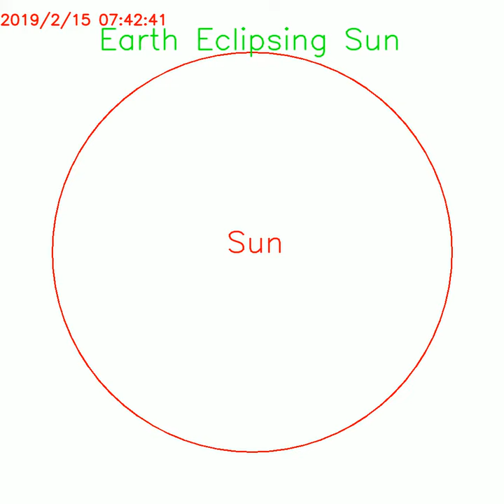Astro's Orbital Data Predicts Earth Transit to Start at 2019/2/15 06:41:53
Transit prediction video (sun, moon, earth) from the Solar Dynamics Observatory.  Calculated using orbital data generated from observations of SDO by Astronomy Live on January 8th, 2019, January 19th, 2019 and January 29th, 2019.  TLE file and astrometric data for details.